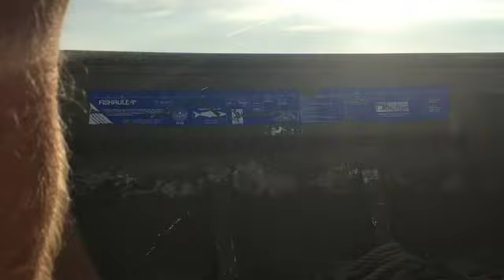26 Inch Red Drum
After feeding live shrimp to the pinfish. something big finally hit my bait. Since he was above the 23" maximum size limit, I released him back into the water. Sorry about the bad footage, but I left my Go-Pro at home. which is probably why I caught the fish. My experience is that when you bring cameras and expect to catch fish, you won't. Go unprepared, and there it is!